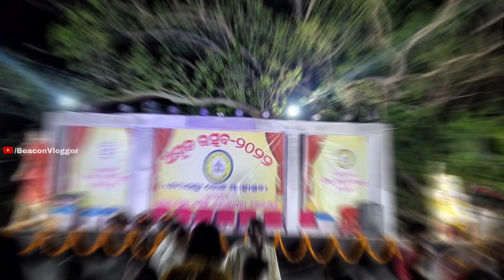ଅମୃତ ଉତ୍ସବର ଦ୍ୱିତୀୟ ସନ୍ଧ୍ୟାର ଦୃଶ୍ୟ ।Amrut Mahostav Bolgarh।।Day-2🥰।।beaconvlogger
Here we upload various type of vlogging videos to entertain you